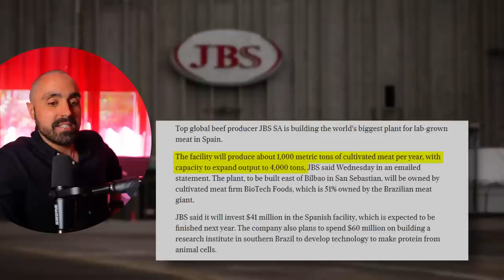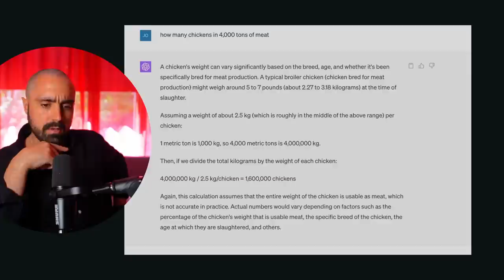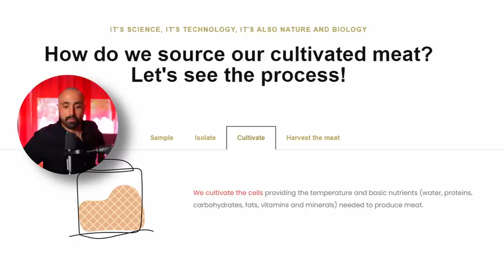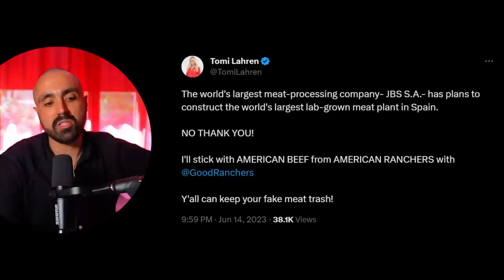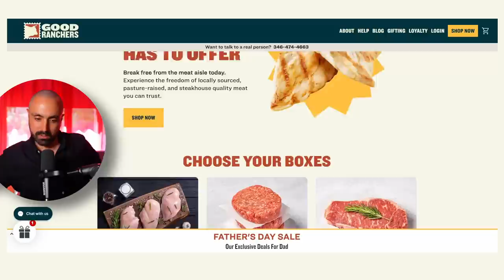Fox News Tomi Lahren GOES OFF On Lab Grown Meat